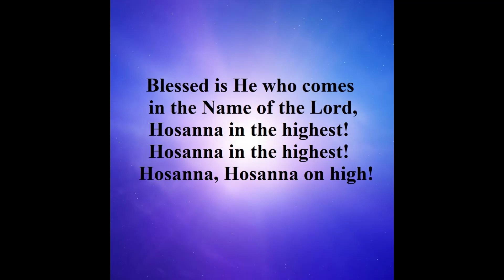HOLY, HOLY, HOLY LORD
And blessed be His Glorious Name forever; may all the earth be filled with His Glory. Amen and amen! (Psalm 72:19)